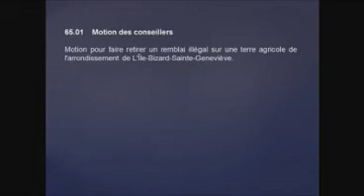Résolution retrait du sol contaminé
Motion présentée au conseil municipal le 5 novembre 2019